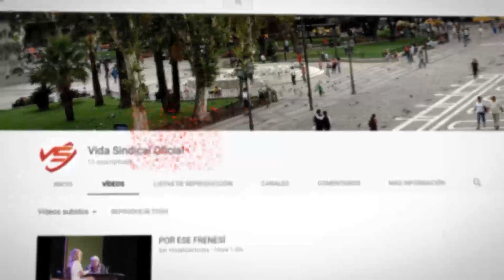18 de mayo de 2024